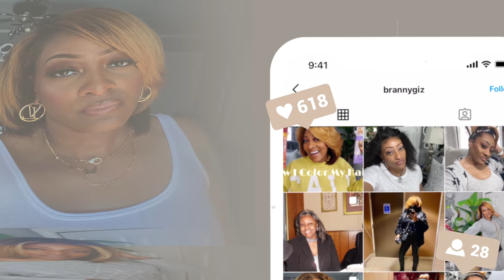VLOG: MINI AMAZON HAUL | NAIL APPOINTMENT | HAIR REFRESH & QUICK MAKEUP LOOK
Join me on IG Brannygiz

Intro music 🎶 D. Brooks Exclusive

Non Copyright music Epidemic Sounds

Sundays Vlog